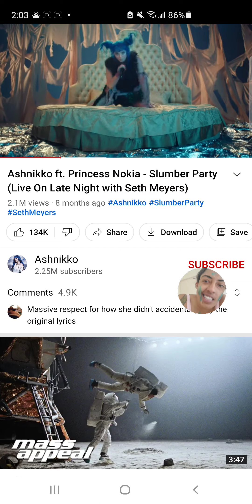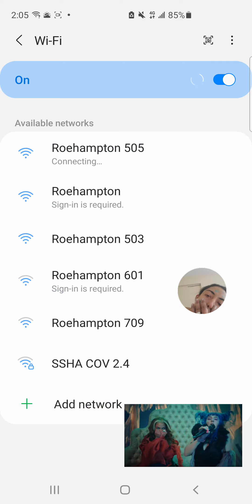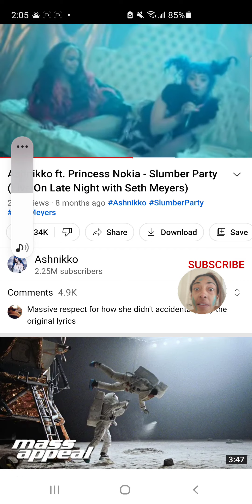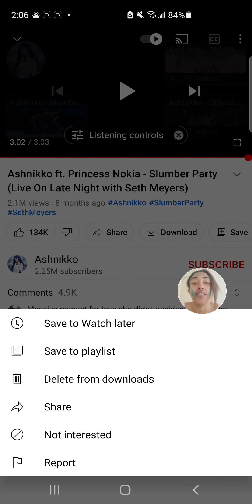princess Nokia dissing #2 gtfo